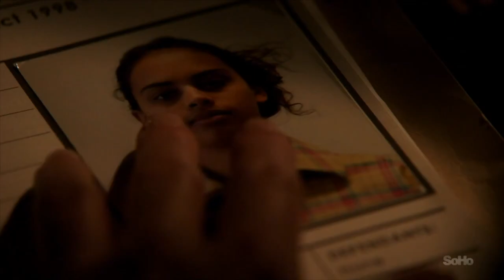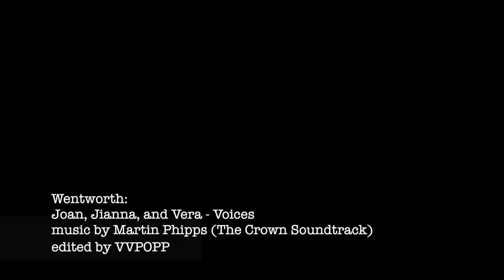Joan, Jianna, and Vera - Voices [Wentworth, Martin Phipps, 'The Crown' Soundtrack]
Starring Pamela Rabe, Tasia Zalar, and Kate Atkinson
Instrumentals from 'The Crown' Soundtrack, Martin Phipps